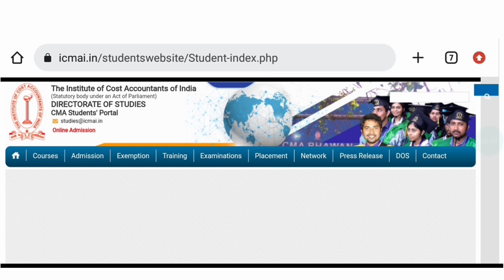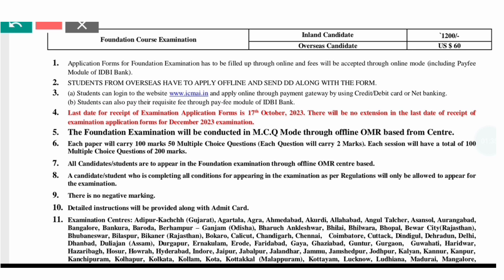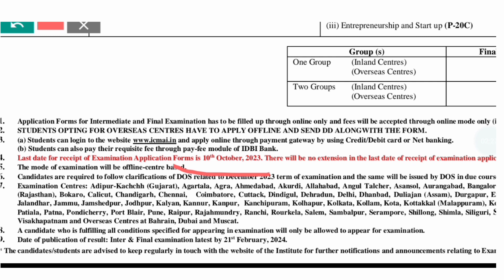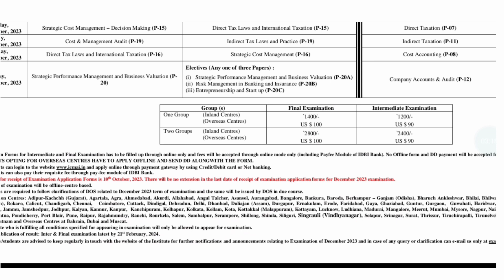ICMAI Very Important Announcement || CMA Dec 2023 Exam Form Release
in this video
cma foundation exam form release
cma inter exam form release
cma finL exam form release
Grow knowledge telegram channel
join instragram for personal chat guidence releted